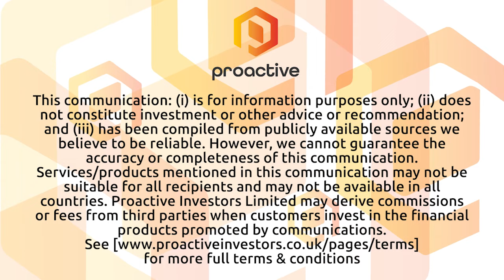Amaroq Minerals to list on Nasdaq's First North Iceland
Amaroq Minerals Ltd's (TSX-V:AMRQ, AIM:AMRQ) CEO Eldur Olafsson explains the decision to list on the First North Iceland stock exchange.

Amaroq Minerals Ltd is focused on the identification, acquisition, exploration and development of gold properties in Greenland.

Olafsson says an attractive business environment and its high level of co-operation with Greenland were important factors in the decision to list in Iceland.

Amaroq is "fully financed for the next few years" after raising £48mln this summer, he adds.